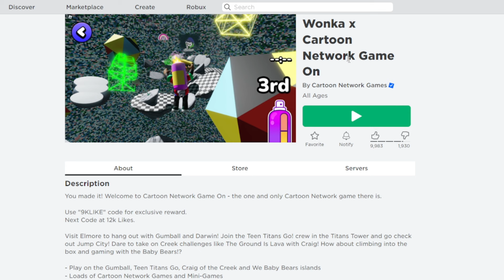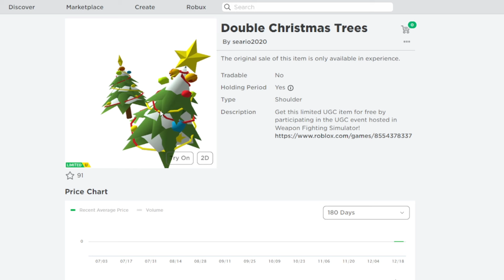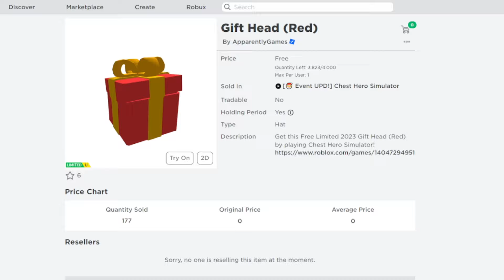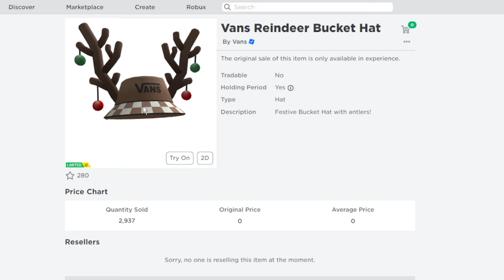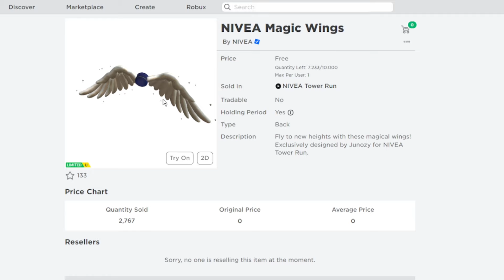COMO PEGAR 6 ITENS GRÁTIS NO ROBLOX